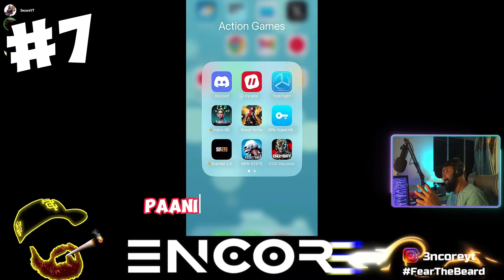NEW STATE MOBILE LATEST UPDATE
SINCERE THANKS TO THE AMAZING DEVS OF THIS AMAZING GAME! YOU NEVER FAIL TO AMAZE US! LOOKING FORWARD TO MORE SUCH MINDBLOWING WORK! YOU MAKE YOUR COUNTRY PROUD!